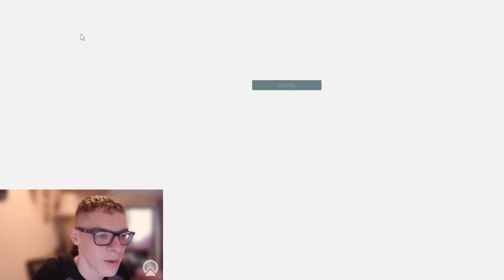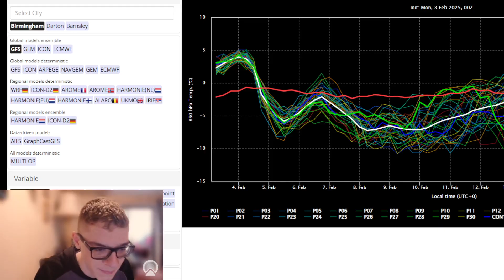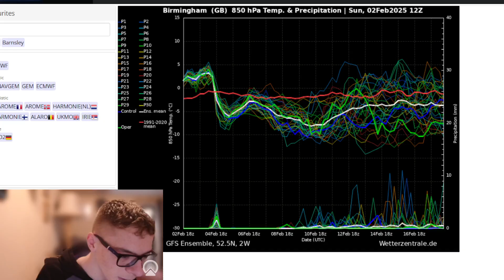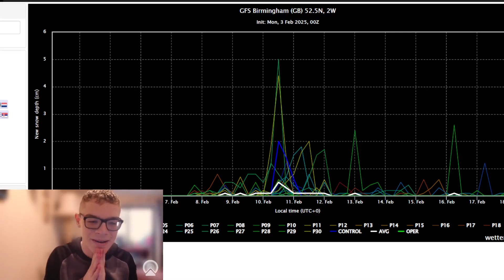Very COLD Spell Latest: All Aboard The Uncertainty Train! | UK Weather Forecast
Hello everyone and welcome back to SEND IT'S Weather Channel! Today we are looking at the latest from the mian models to see the general pattern for the next few days/ weeks. We'll take a look at the stratospheric data and the GFS ensembles. Models messing around today!